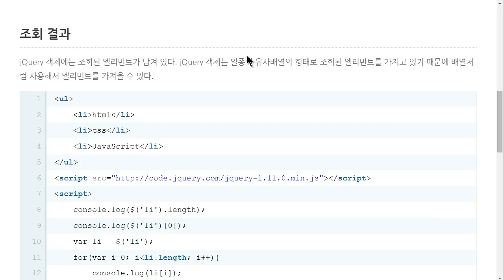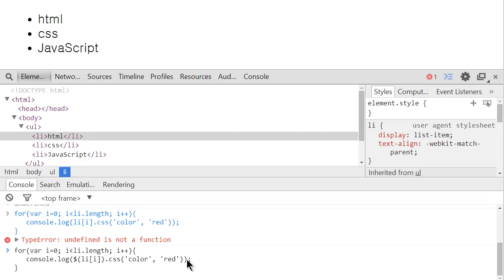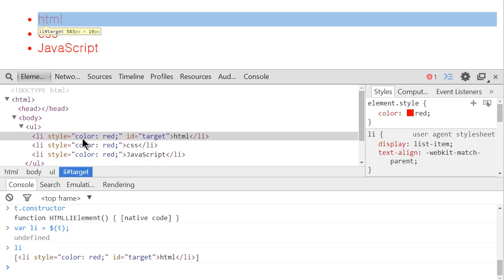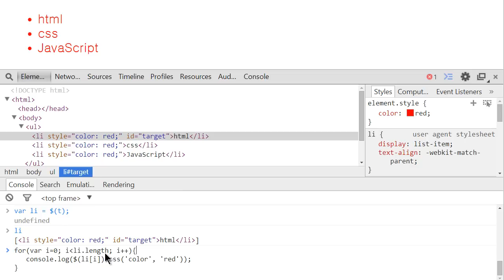JavaScript - jQuery Object (2/4) : 엘리먼트 정보